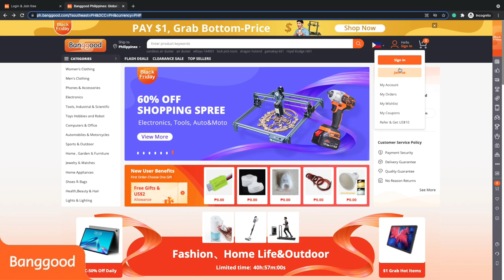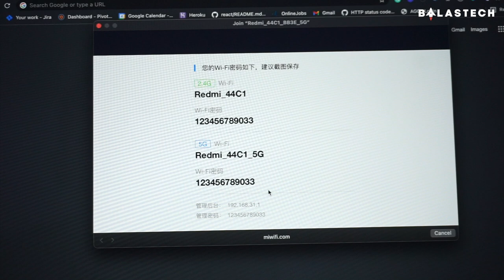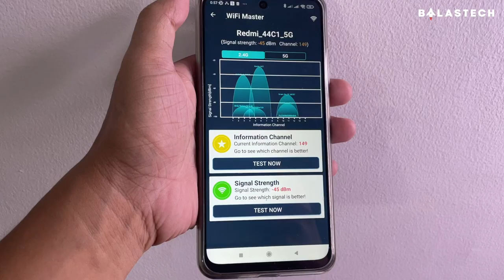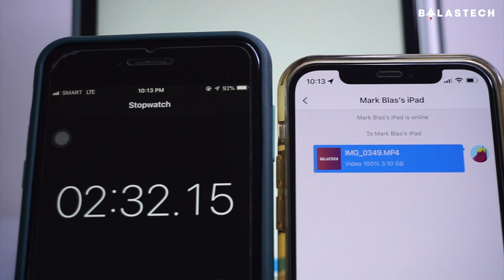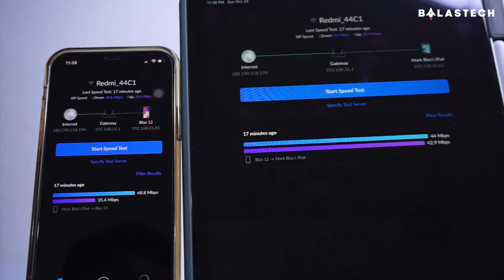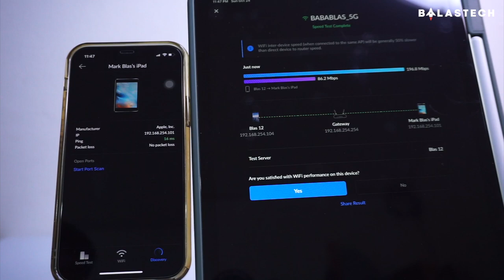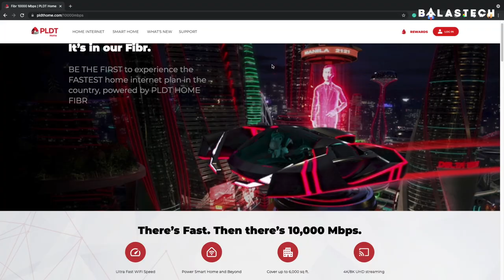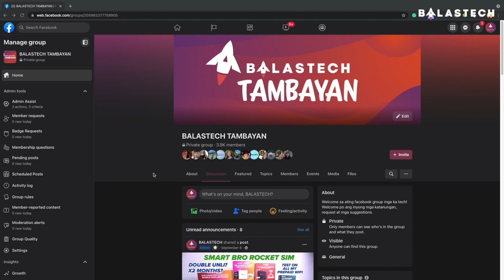WIFI 6 Router Xiaomi Redmi AX1800 vs Globe WIFI 5 Fiberhome AN5506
WIFI 6 Router: Xiaomi RedMi AX1800 vs Default Globe Fiberhome AN5506 04 FA

UP TO 40%!
Banggood Super Brand Day
Click to join-Oct.18th-BlitzWolf gift bag (including Blitzwolf canvas bag and baseball cap).

Support home delivery &Cash on delivery ; 5-10days expected delivery time; within 7 days, the product can be returned for a refund for no reasons
4/Banggood group:

Timeline
0:00 - intro
0:12 - Banggood
1:20 - Unboxing
1:50 - Wifi Setup
3:27 - About WIFI 6
4:28 - Testing Setup
5:11 - 2.4GHz TEST USING ShareIT Premium
5:35 - 5.0GHz TEST Using ShareIT Premium
6:16 - 2.4GHz TEST Using WIFI MAN Globe
7:22 - 2.4GHz TEST Using WIFI MAN RedMi
8:16 - 5.0GHz TEST Using WIFI MAN Globe
9:29 - 5.0GHz TEST Using WIFI MAN RedMi
10:46 - Conclusion
12:08 - Outro